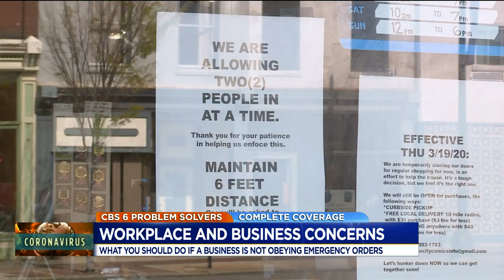Workplace and business concerns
How to respond to businesses not following COVID-19 regulations.